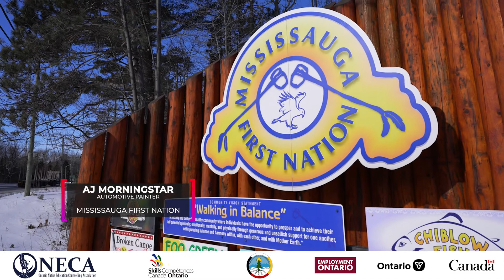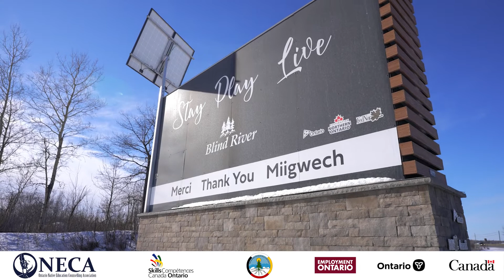Indigenous Role Model Campaign: AJ Morningstar, Automotive Painter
Hear the stories of Indigenous skilled tradespeople and their journeys into their careers. Skills Ontario’s First Nations, Métis, and Inuit Initiatives aim to increase the awareness of Indigenous youth in the rewarding career opportunities that exist in the skilled trades and technologies.